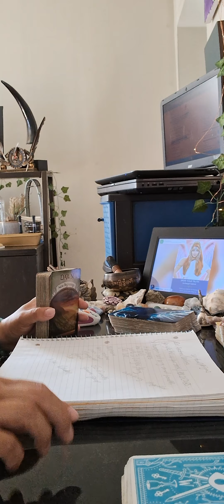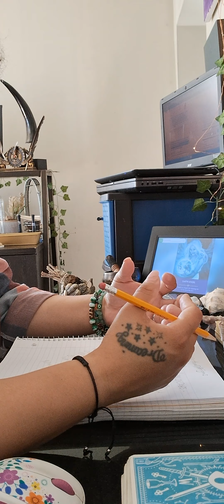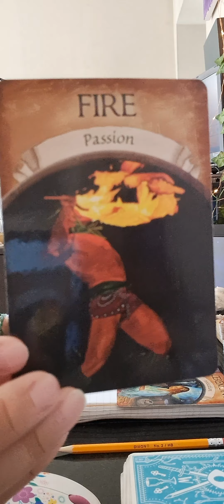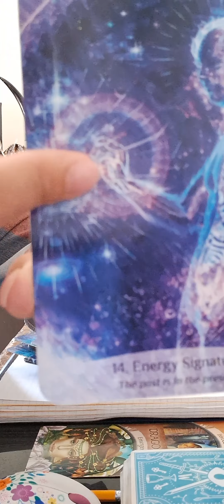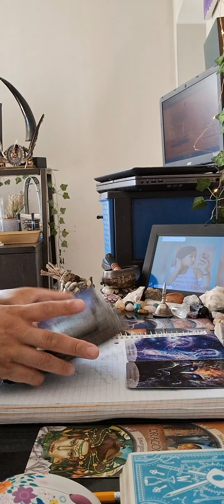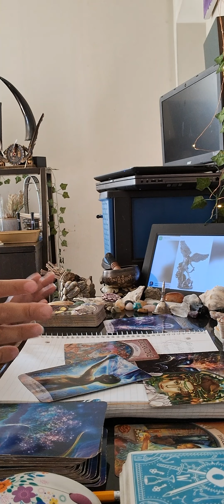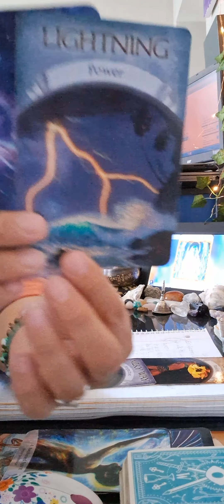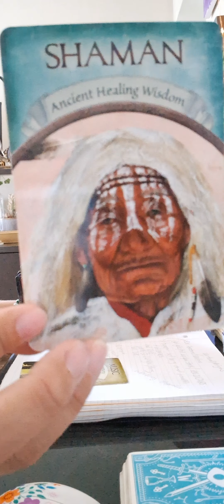It's time. Are You Ready for this CHANGE? ECOSYSTEM physically and Intuitively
🌬When the Divine Calls Answer the Call 🙌
✨I pray we find peace, love & happiness on our journey✨

Thank you all for your Contributions🫂